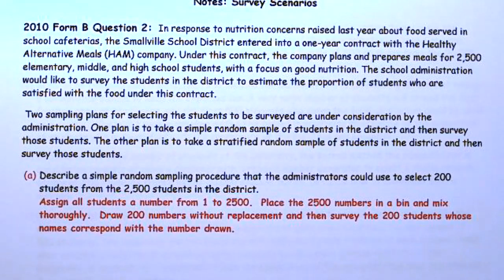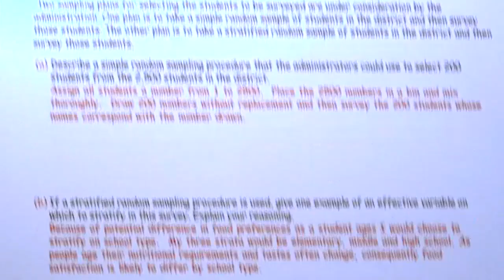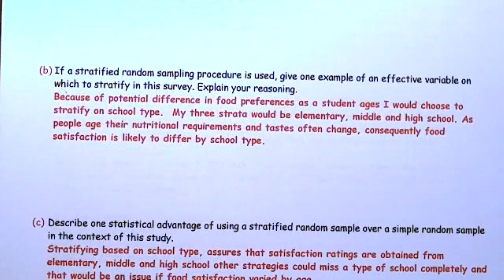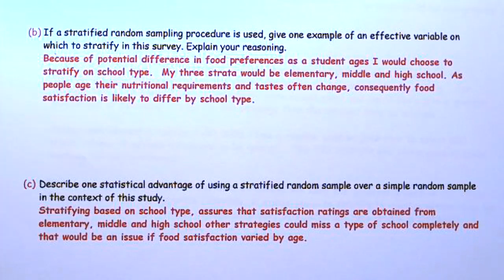14 FRQ 2010 B Question 2 School Lunch pg 25